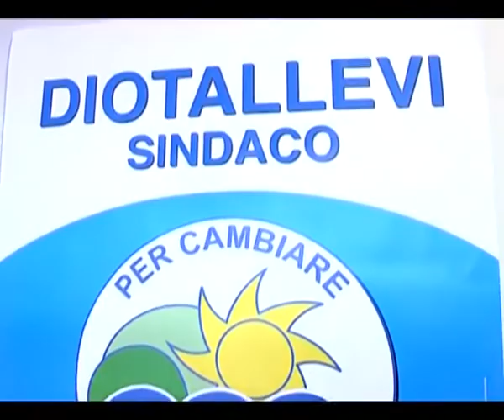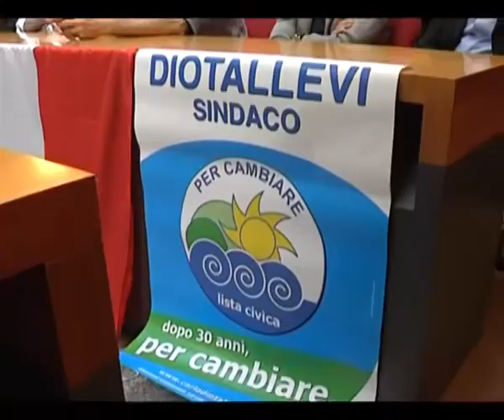Lista civica Per Cambiare